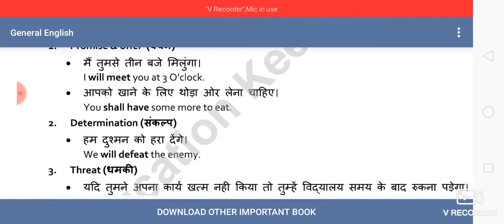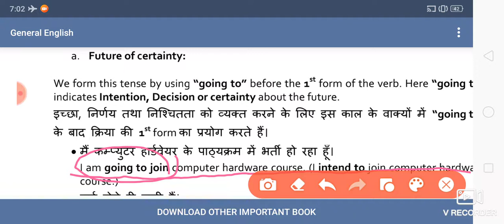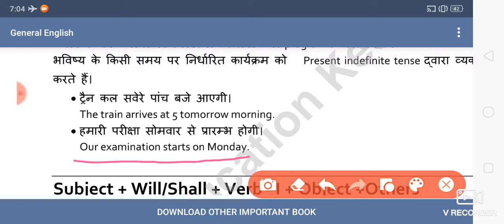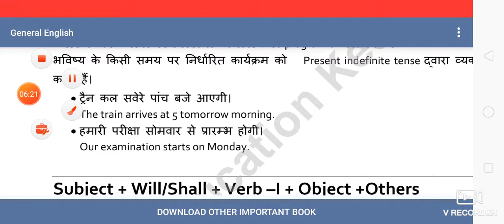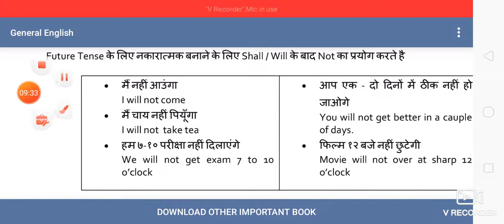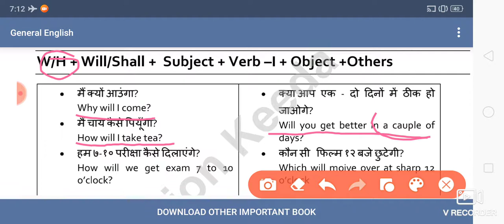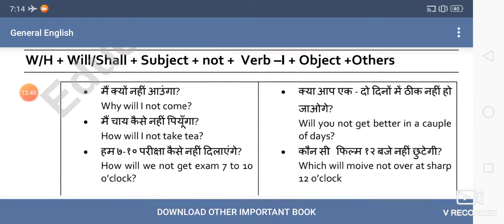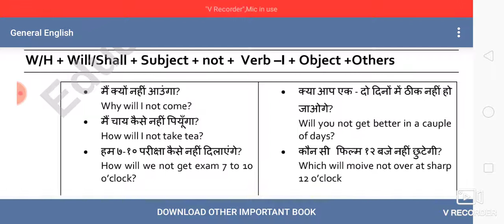Future Tense,class 10 , English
Bhuwan Chandra